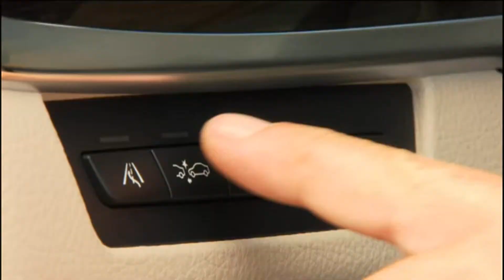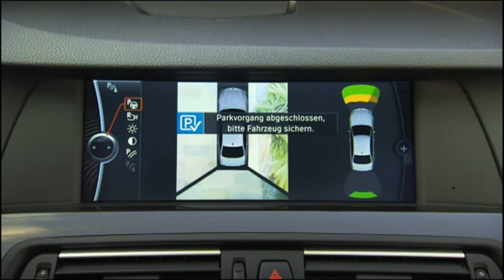BMW 5 Series F10 - 2010